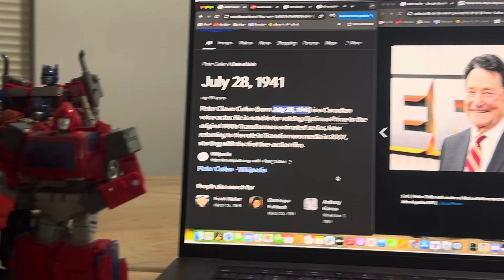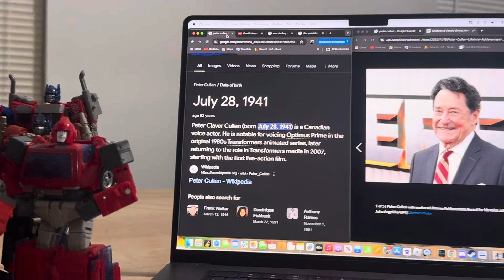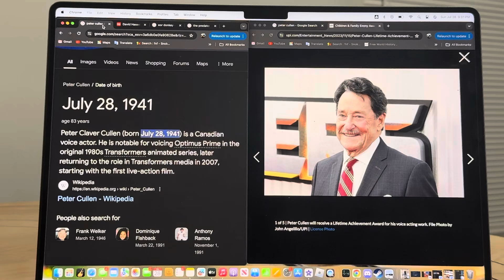A message to Peter Cullen